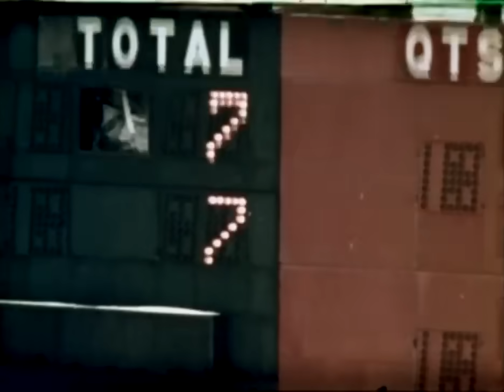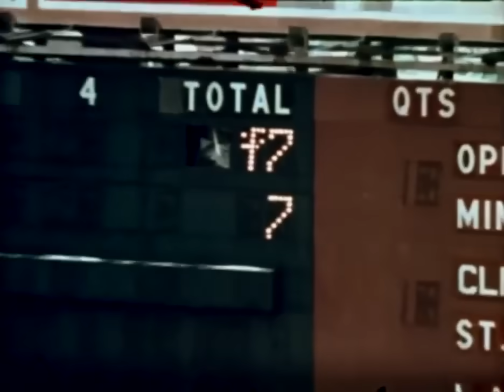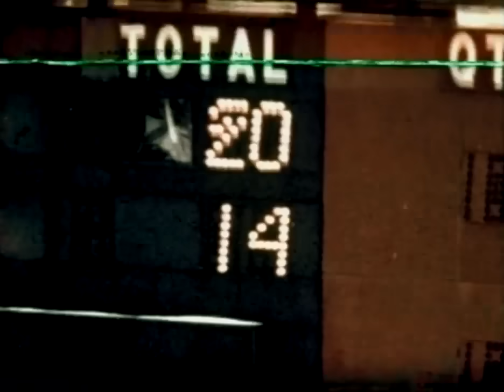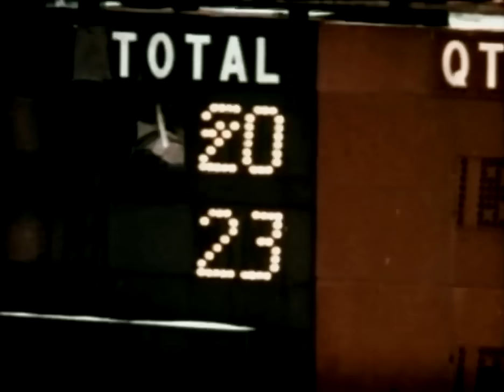1969 NFL Div Playoff Rams at Vikings